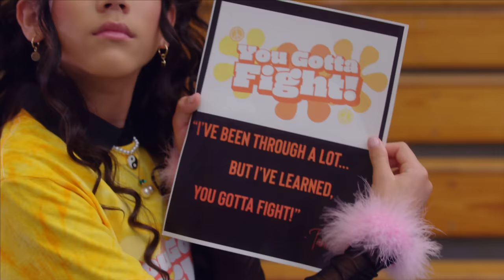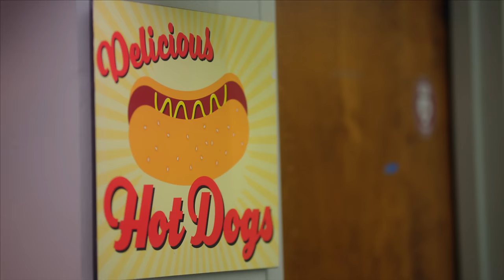MANI | Season 6 | Ep. 4: “You Gotta Fight”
Tanner’s anti-bullying training ends in a bathroom brawl, as Monique and Brittany finally come face to face.

0:00 - Monique plans to take Brittany down
3:32 - Tanner begins the ‘Gotta Fight!’ seminar
5:10 - Nobody bullies Brittany Lee

ABOUT MANI
When her wish-upon-a-star moment goes awry, Brittany, a 13-year-old aspiring pop-star, swaps bodies with her summer school teacher, Mani. Together, this mixed-up pair will have to learn to work together and walk a mile in one another’s shoes—or risk losing their true selves forever.